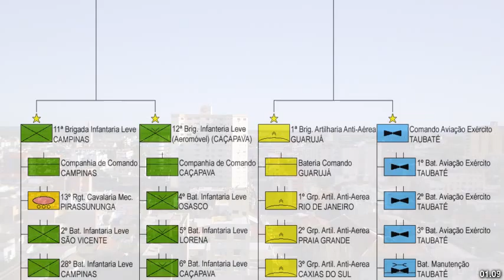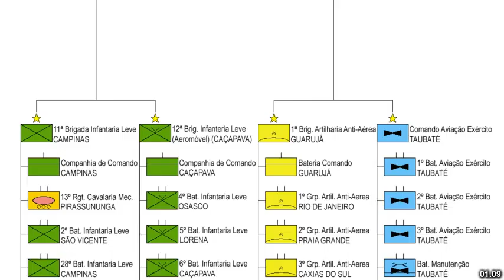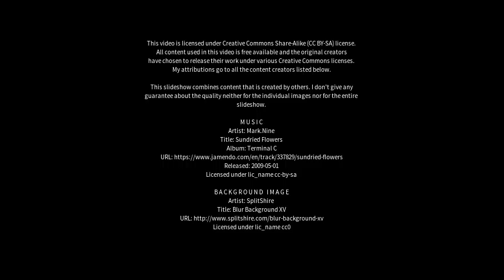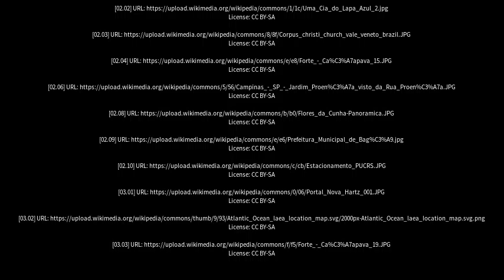Best places to visit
Best places to visit - Caçapava (Brazil) Best places to visit - Slideshows from all over the world - City trips, nature pictures, etc.